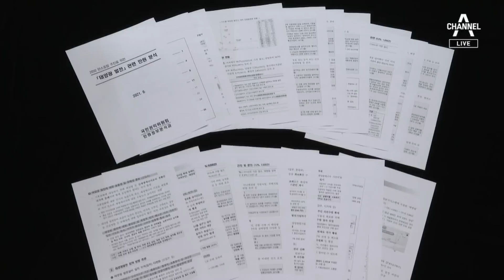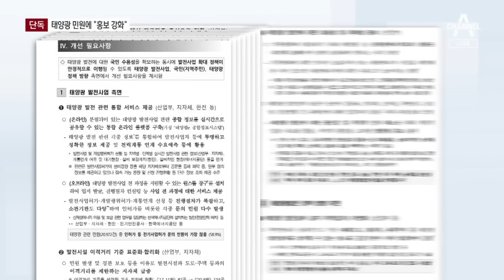[단독]태양광 피해 민원에…권익위 “홍보 강화” | 뉴스A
[단독]태양광 피해 민원에…권익위 “홍보 강화”

이런 태양광 사업에 대해 '지하수가 오염되고 눈이 부신다' 같은 여러가지 불만들이 그동안 국민권익위에 접수됐는데요. 권익위의 대응방식이 석연치 않았습니다. 불편함을 해결해주는 것이 아니라, 태양광 사업에 대한 부정적 인식을 해소하기 위한 맞춤형 홍보를 하라는 보고서를 만들었습니다. 이어서 김단비 기자의 단독 보도입니다.

〈평일〉
08시 50분 김진의 돌직구 쇼
12시 00분 뉴스A 라이브
17시 20분 뉴스TOP10
19시 00분 뉴스A

〈주말〉
12시 10분 토요랭킹쇼·뉴스A 라이브
19시 00분 뉴스A

〈평일〉
08시 00분 라디오쇼 정치시그널 (유튜브 라이브)
08시 50분 김진의 돌직구 쇼
10시 20분 김진의 더라방 (유튜브 라이브)
12시 00분 뉴스A 라이브
15시 50분 강력한 4팀
17시 20분 뉴스TOP10
19시 00분 뉴스A

〈주말〉
12시 00분 토요랭킹쇼·뉴스A 라이브
17시 40분 뉴스TOP10
19시 00분 뉴스A